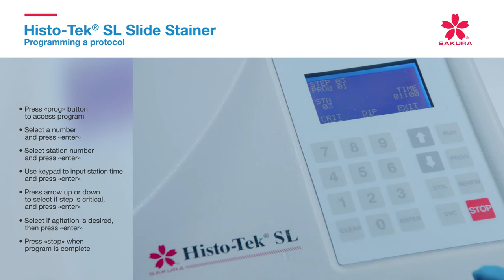Histo-Tek® SL Slide Stainer - Programming a protocol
The  Histo-Tek® SL Slide Stainer standardizes the staining process allowing for full control of up to 15 programmable staining protocols with up to 35 steps